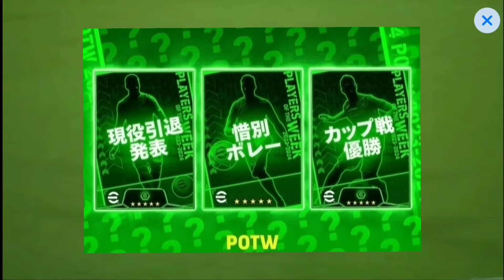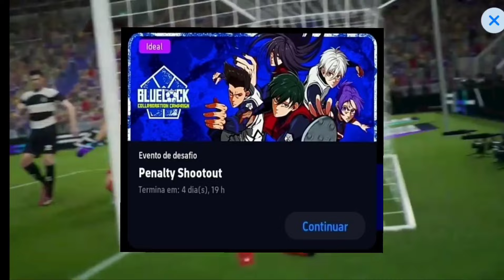🥳😱 INCRÍVEL 😍🔥 TODAS AS NOVIDADES NO EFOOTBALL 2024